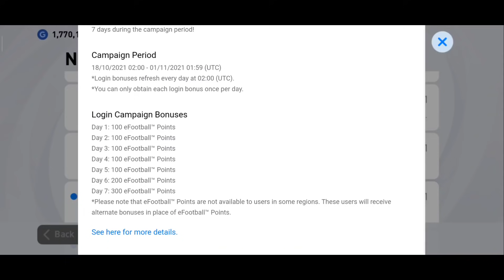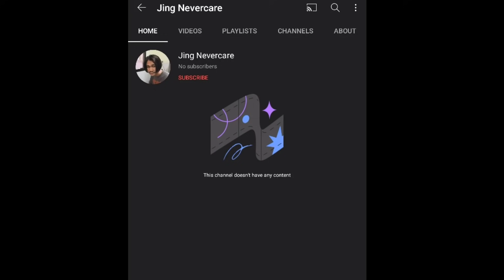តើត្រូវចាំដល់ពេលណា? efootball 2022